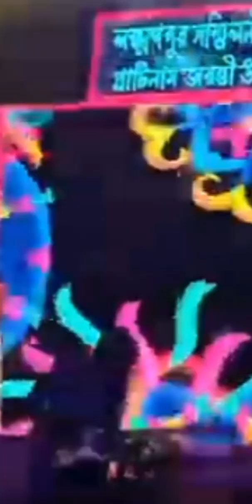পথ বলে দাও তুমি কোন পথে যায় আমি ## খুব সুন্দর গান #### purnima mandi!!!!!! Lakshmanpur Sammilani